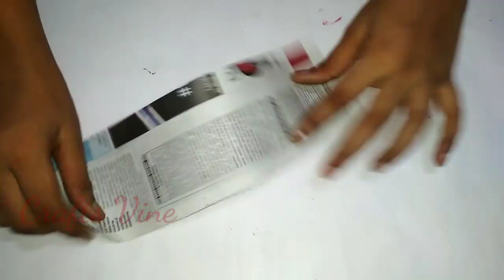ऊन से गुलदस्ता बनाने का तरीका/ guldasta from woolen/Best out of waste woolen/ Crafts Vine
गुलदस्ता बनाए ऊन से। बेहतरइन गुलदस्ता बनाना सीखे मिनटों में।

Do comment if you want to give any suggestion below it will help us to grow and we will able to know what type of craft you want.

अगर आपके पास कोई उत्तम क्राफ्ट ideas हैं तो नीचे कॉमेंट करें । अगला वीडियो आपकी पसंद का बनेगा।

Keep enjoying and explore the ideas.
Thank you